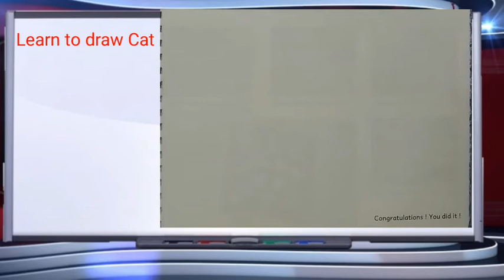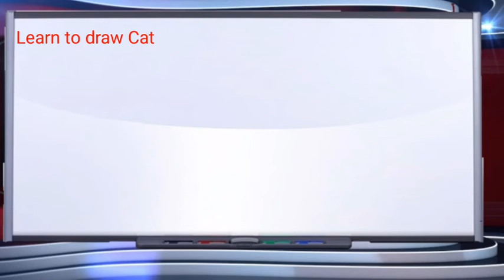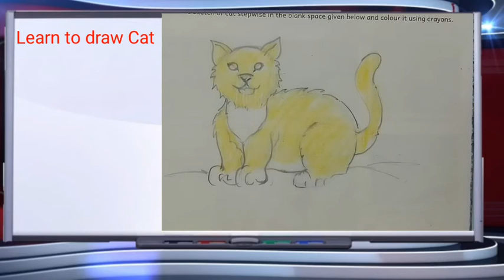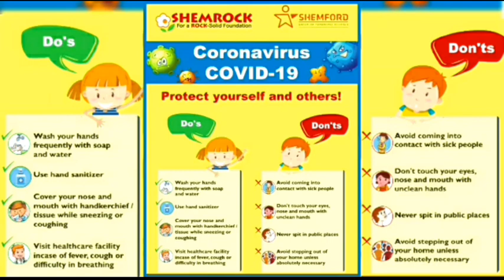Learn to draw Cat 🐈